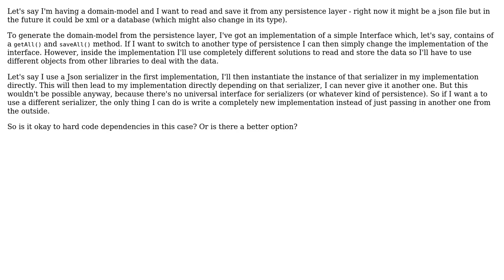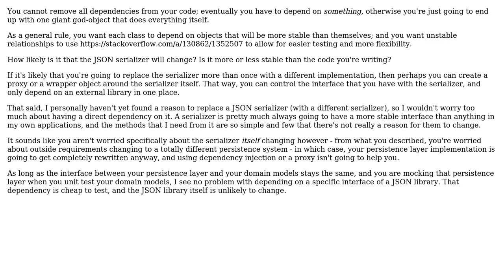Software Engineering: Is it ok to have dependencies inside a class that's meant to be exchangable?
With thanks & praise to God, and with thanks to the many people who have made this project possible! | Content (except music & images) licensed under CC BY-SA | Music | Images & others | With thanks to user Philip Feldmann user Jen user gnat user David Arno and the Stack Exchange Network Trademarks are property of their respective owners. You are responsible for your own actions.